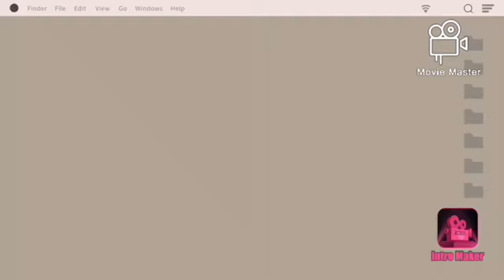Random Videos Of My Pets Haha |Shimmerx X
Hey shimmers! Hope y’all are having a good Sunday! And hope you like my new outro haha XD anyways enjoy this video!

My socialsꕥ
Vsco: soursummerstrawberry